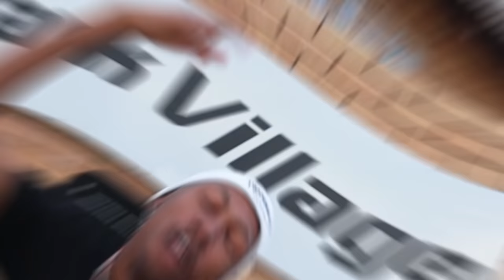Mjolo Cheaters Chows a Lecturer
Chapters:
0:00 Coming Up
0:55 Intro
2:12 Interview
7:37 Investigation (Song :Blues)
8:26 Confrontation
32:15 Outro